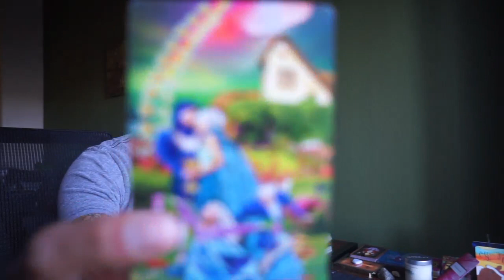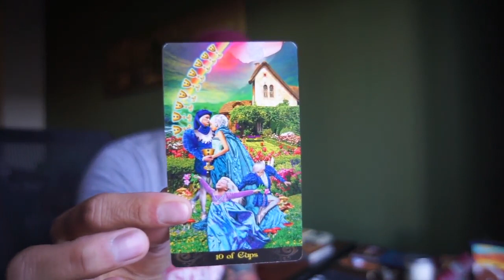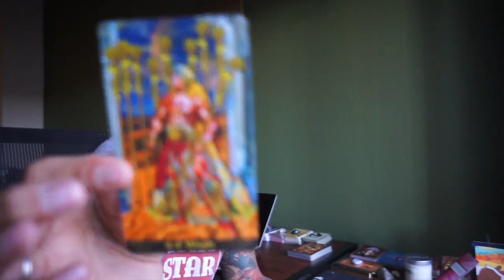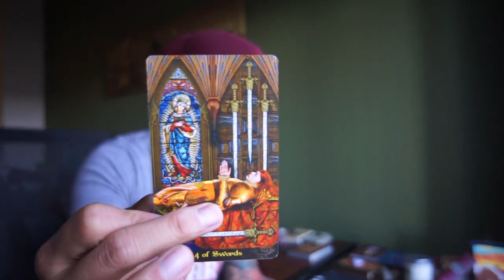VIRGO APRIL MONTHLY GENERAL READING